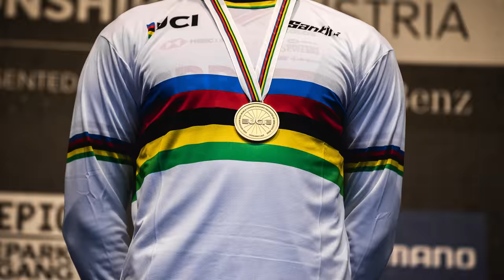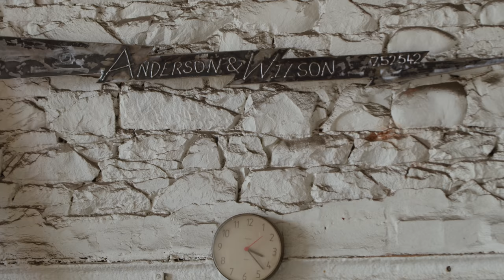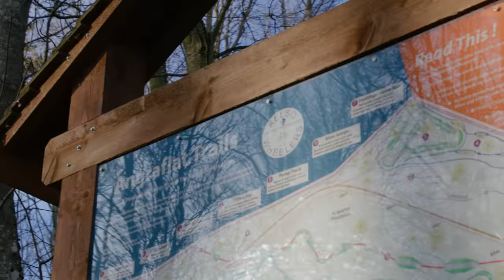Hometown Hero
In 2020, Reece Wilson won the DH World Championships in Leogang, Austria, in the same venue where the 2021 season is about to start. Reece’s journey to the top of downhill mountain biking began in Tweed Valley, Scotland, where he first learned to ride a bike and developed a hardworking mentality through a family business. In ‘Hometown Hero,’ Reece shows where he spent his most formative years, and how he’s giving back to the community that gave him the drive to don a rainbow jersey.